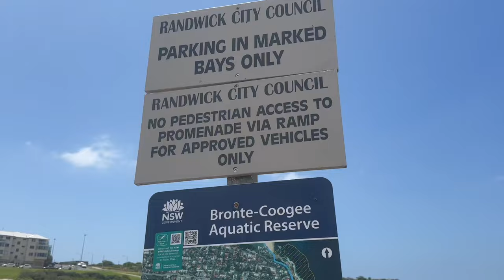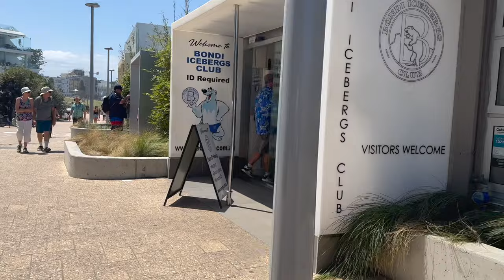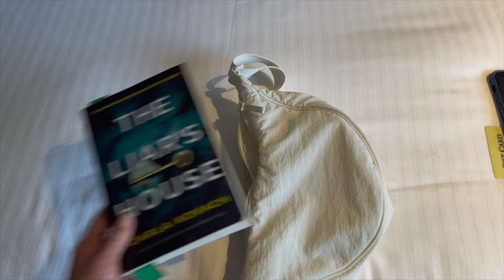WHERE are all the PEOPLE?! // international flight attendant vlog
** all views & opinions expressed in this video are MINE & do not necessarily reflect those of my company **

This was such an amazing trip. Thank you all for coming along with me. I hope you enjoyed it as much as I did.

xoxo,
Michelle